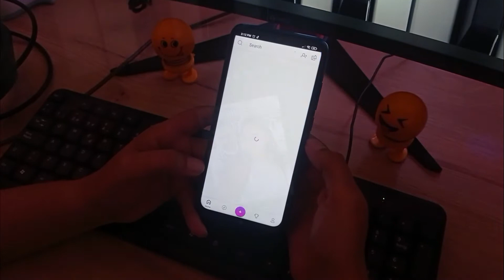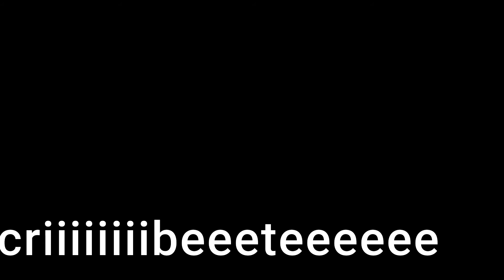🔥 Nuevo PICSART PR3MIUN 🔥 V18.0.4 todo desbloquead0 ULTIMA VERSION SIN ANUNCi0S ❤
💥Les comparto la ultima versión de PICSART en modo PREMIUN  sin anunci0s con todas sus funciones desbl0queadas🔥

 🔰CAPITULOS🔰
    0:00 Bienvenida
    0:26 Invitación
    1:02 Intro
    1:12 Aplicación
    1:26 Como instalarla
    2:36 Despedida